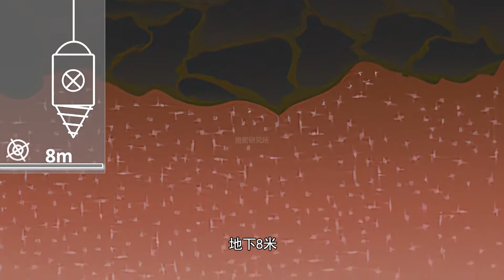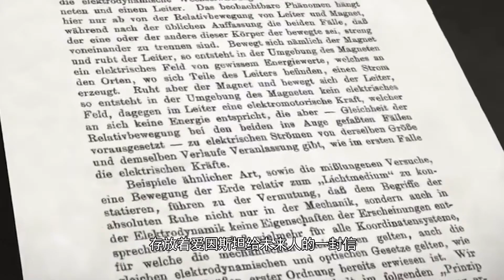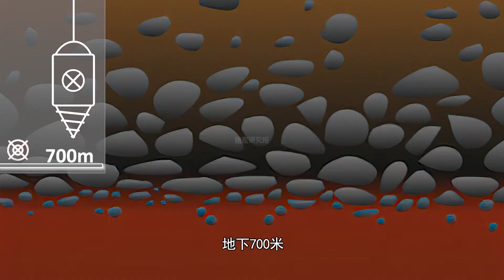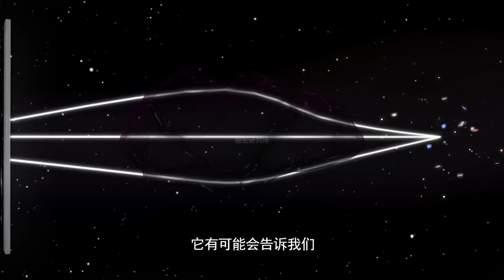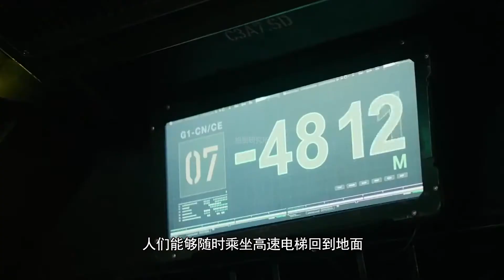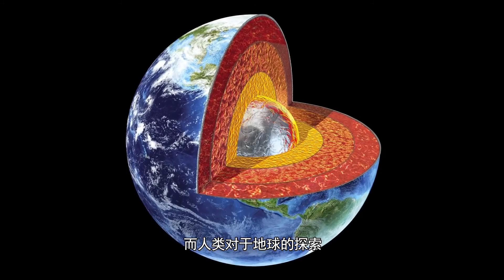带你闯地府，地下究竟有什么？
堆满几百万具白骨的墓穴，研究暗物质的神秘实验室，打破人类认知的恐怖生物。今天所长带你前往地底一探究竟。